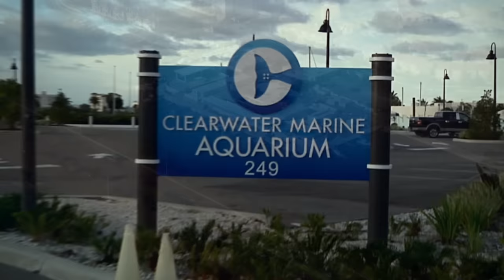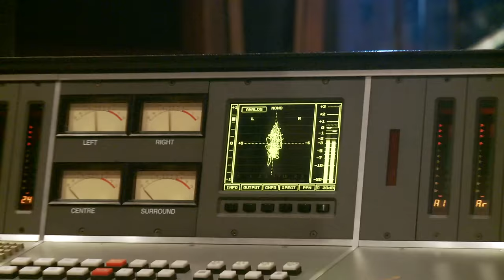Gavin DeGraw - You Got Me (Official Video)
"You Got Me” by Gavin DeGraw

Chorus:
Ooh
Oo yeah
OOh